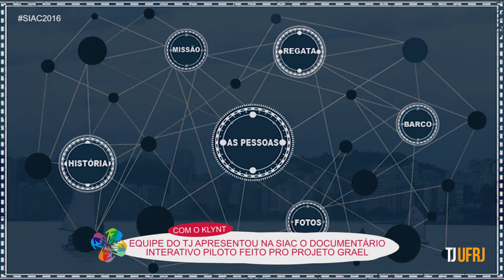SIAC2016 Conheça alguns trabalhos apresentados nesta terça, 18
Os alunos e orientadores começaram a apresentar seus artigos na segunda-feira, 17. No dia seguinte, o TJ acompanhou uma sessão da Semana de Integração Acadêmica.